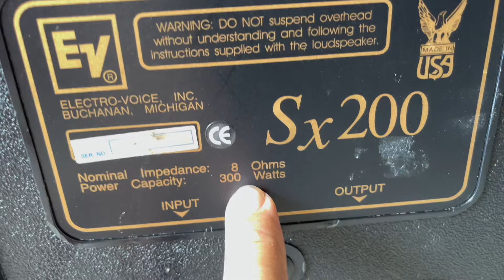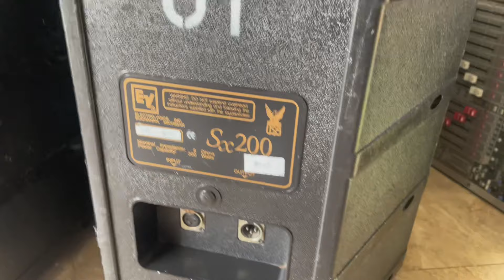Loa EV SX 200 bass 30cm treble kèn karaoke phê luôn ,còn rất đẹp !hàng usa nòi xịn ! nặng lắm